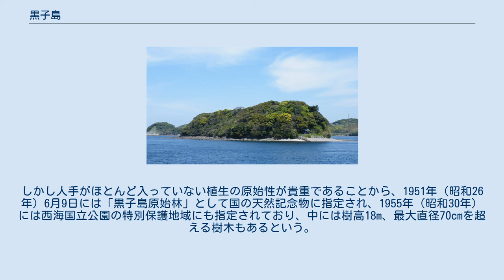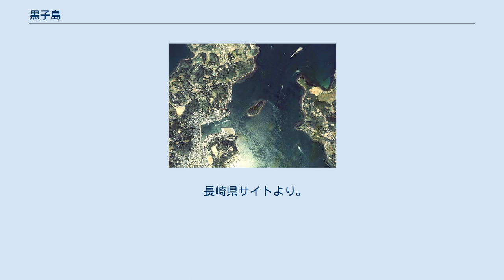黒子島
黒子島（くろこじま、くろこしま）は長崎県北部の平戸瀬戸にある島（無人島）である。
同県平戸市大久保町に属する。
 1621年の平戸図：右上の小島が黒子島。
平戸湾に面した弁財天の建物が描かれている。
（オランダ国立文書館所蔵）。
 島の南西部には平戸湾に面するように弁財天が祀られている。
これは松浦勝（平戸勝）が五島列島の小値賀島から遷祀したものとも言われ、オランダ国立公文書館所蔵の1621年の平戸図にも建物が描かれていることから既に江戸時代初期には現在と同じような形で祀られていたことがわかる。
 1863年（文久3年）には弁財天のほぼ反対側にあたる北東海岸に異国船警固の目的で台場が築造され、現在もその跡が残されている。
同様の台場は黒子島の他に平戸島の叶崎、南竜崎（なんりゅうざき）、中之崎、獅子駒崎などにもあった。
 第二次世界大戦前の一時期には避暑地として利用され、旅館の出店等もあったが現在はその痕跡は分かりにくくなっている。
戦後は1951年に「黒子島原始林」として国の天然記念物に指定され、1955年には西海国立公園の特別保護地域にも指定された。
1969年（昭和44年）には長崎国体相撲競技への臨席のため平戸を訪れた昭和天皇が島に立ち寄っている。
 黒子島（中央）：1977年度撮影。
 島のほぼ全体が照葉樹林に覆われている。
弁財天は遅くとも江戸初期には祀られていたが、それ以前から神域として扱われ、一時期を除いて一般人が多数定住や出入りすることもなかったため、当地域における植生の原型をほぼ残しているとされる。
島の植生は中央部のタブノキ-ムサシアブミ群落と、周囲部分のハマビワ-オニヤブソテツ群落とに分けられるが、いずれもこの地方の普通種で構成されており特別な珍種があるわけではない。
しかし人手がほとんど入っていない植生の原始性が貴重であることから、1951年（昭和26年）6月9日には「黒子島原始林」として国の天然記念物に指定され、1955年（昭和30年）には西海国立公園の特別保護地域にも指定されており、中には樹高18m、最大直径70cmを超える樹木もあるという。
 長崎県サイトより。